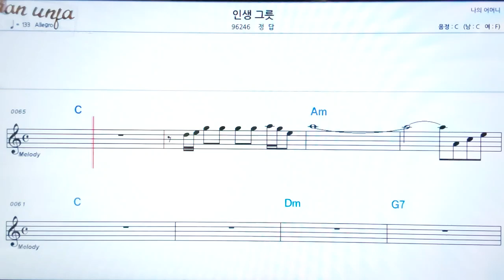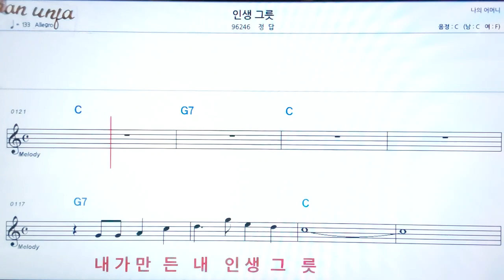인생그룻/정답👍악보, 노래,기타 코드,가사,Karaoke*카라오케 반주